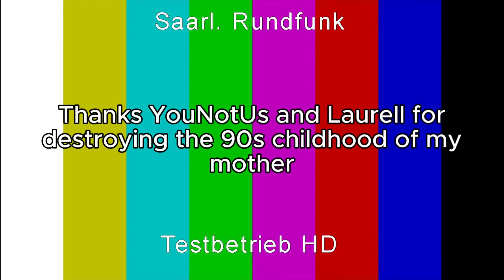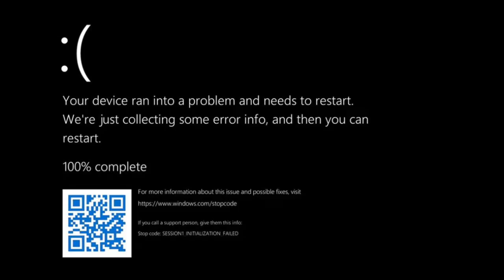Chijimon YTP: Episode FooF - Ace of Base (Collab Entry)